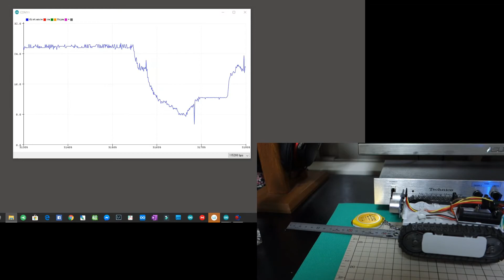mini dozer auto mode test with RCfilter